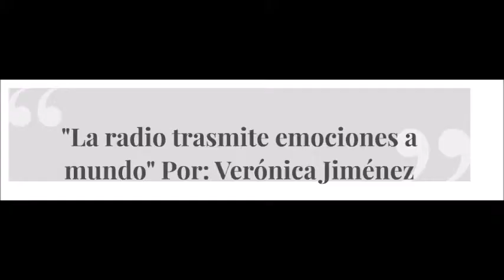De la radio digital al podcast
Este es un trabajo de graduación para experto en Medios Digitales de Fatla